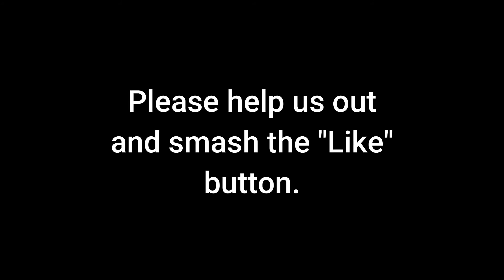Theisen Middle School Band (December 9, 2013)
The Theisen Middle Scxool Band performing at the Fond du Lac High School Performing Arts Center, Fond du Lac, Wisconsin on December 9, 2013.